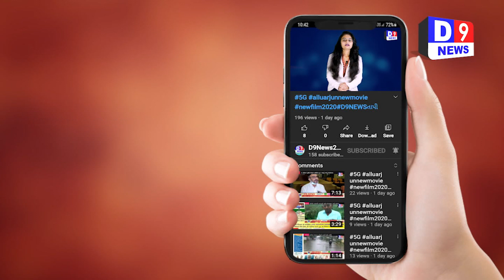Carrom spardha nu karva ma aavyu aayojan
Title:  kim Carrom  spardha nu karva ma aavyu aayojan
Name of the Reporter : vivek rathod
Date & Time : 07/09/2021 12:00:00

Descriptions
ઓલપાડ ના કીમ ખાતે આવેલ કીમ એજ્યુકેશન સોસાયટી સંચાલિત પી. એચ. ઉમરાવ કોલેજ ના પ્રોફેસર ડૉ. કેતન નિઝામાં ના માર્ગદર્શન હેઠળ કેરમ ની સ્પર્ધા નું આયોજન કરવામાં આવ્યું હતું..

ઓલપાડ તાલુકાના કીમ ગામે આવેલ પી. એચ. ઉમરાવ કોલેજ માં ચાર દીવસીય કેરમ સ્પર્ધા નું આયોજન કરવામાં આવ્યું હતું જેમાં T.Y.B.com ,T. Y. BA અને S. Y B. Com ના વિદ્યાર્થી ઓ મળી કુલ 28 ટિમ એ કેરમ સ્પર્ધા માં ભાગ લીધો હતો. ફાઇનલ મેચ માં તુફિલ ગોહિલ, ભાર્ગવ પટેલ અને સ્નેહલ ગાયત્રી વચ્ચે રસાકરી ભરી ફાઇનલ મેચ થઇ હતી જેમાં સ્નેહલ અને ગાયત્રી ની હાર થઇ હતી જયારે તુફિલ ગોહિલ અને ભાર્ગવ પટેલ  વિજેતા થયા હતા. કોલેજ ના પ્રિન્સિપાલ અને પ્રોફેસરો દ્વારા વિજેતા થયેલા બંને ખેલાડી તુફિલ અને ભાર્ગવ ને ટ્રોફી આપી સન્માનિત કર્યા હતા..